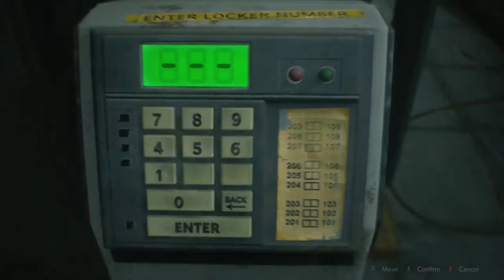I HATE LICKERS - Resident Evil 2 #7